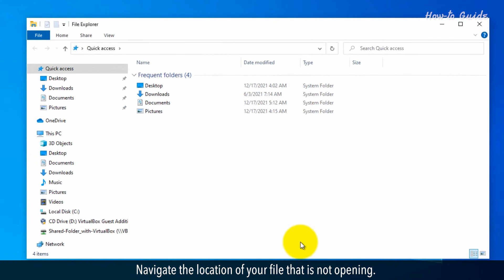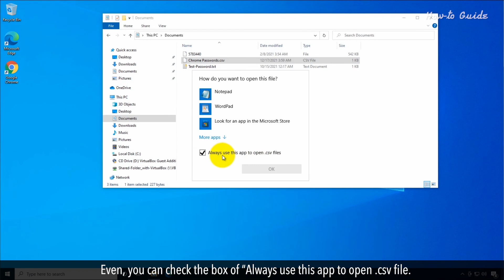Why do I get an 'Open With' window when opening a File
If you are trying to open a file, and that software is not installed on your PC. Then Windows will show you an ‘Open with’ option. Some files can be open with installed Apps on your PC, even if you have not installed the required software. Let’s see the steps, how we can change the program in Windows to open a file.
1. Open File Explorer.
2. Navigate the location of your file that is not opening.
3. Double click on the file name to open it.
4. See, a list has been opened with a title, “How do you want to open this file”.
5. You will also find that there are many App names are showing in the list.
6. Scroll down to find an appropriate app that can open this file.
7. Like here, I know this file is an image but it is not opening here. The reason may be, this file didn’t find the supporting app to open it, or this file has missed its file extension.
8. Because, I know this is an image, so will select the Paint app from the showing Apps list, and click on the OK button.
9. See, this image has been opened in the Paint app.
10. In another example, suppose you have a CSV file but Microsoft Word is not installed on your computer.
11. Double click on the CSV file, and select any app from the suggested apps list.
12. Even, you can check the box of “Always use this app to open .csv file.
13. Or, you can also click on the More Apps link to find a supporting app to open your file.
Wasn’t that easy? Have a nice day!